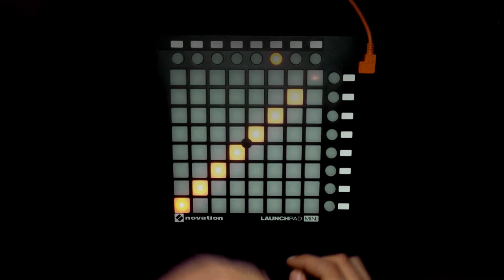Alan Walker - Alone (Launchpad Cover)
Project File: Soon

Directors: Rikkard & Tobias Häggbom

Concept by: Lisa Hultengren, Johanna Hoffman & MER

D.O.P: Andreas Johannessen & Rikkard Häggbom
Production Manager: Kristine Planting-Gyllenbåga
Production assistant: Jørgen Bertelsen

Drone crew Bergen: Fredrik Hinsch & Kjetil Fredriksen
Drone operator Trolltunga: Tor Orset

Additional footage: Alexander Zarate Frez

Editing: Bror Bror
Grading: Bror Bror
VFX: Redrow